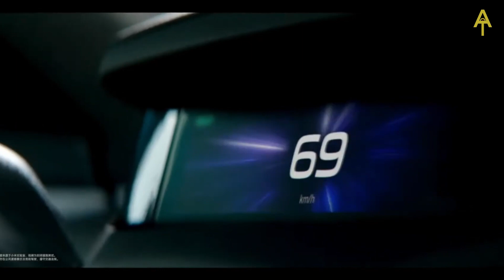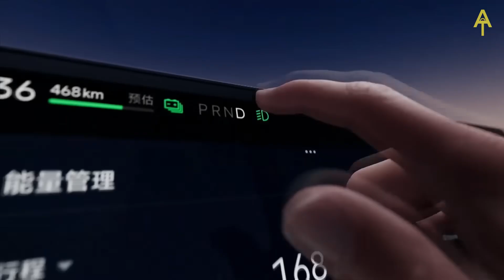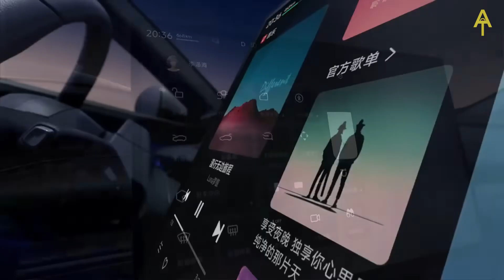Xiaomi SU7 | The Electric Outflanking Tesla and Porsche | Full Review and Specifications!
Prepare to observe the fate of electric vehicles with our top to bottom audit of the Xiaomi SU7 - the weighty electric car set to reform the business. Find how Xiaomi's most recent contribution analyzes to goliaths like Tesla and Porsche with its noteworthy reach, fast speed increase, and state of the art innovation. From its smooth plan to its high level independent driving capacities, the Xiaomi SU7 is something beyond a vehicle; it's an assertion. Plunge into the subtleties of its designing wonders, rich insides, and creative highlights. Try not to pass up this extensive investigation of what may be the most expected EV of the year. Buy in for additional selective substance on electric vehicles and the most recent in auto innovation.